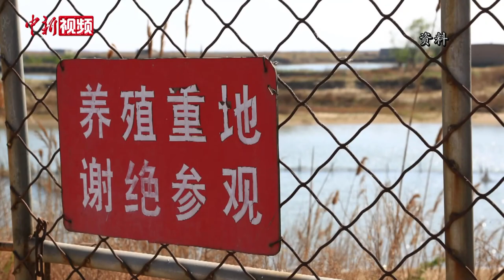从鸟类摄影师到护鸟人：七旬老人见证华北地区最大潟湖生态之变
七里海位于河北省秦皇岛市北戴河新区，是该区南部沙丘带内侧的一个半封闭潟湖，也是中国华北地区最大的潟湖。今年70岁的费明健是中国野生动物保护协会北戴河新区护飞队队长，他出生在七里海附近的侯里村，在他儿时记忆中，七里海水草丰茂、环境优美，各种鸟类在这里栖息、繁衍。他经常用相机拍摄周边的野生鸟类。

据费明健介绍，上世纪80年代，很多人看重了七里海的地理优势，开始在潟湖里推土成池，人工养殖鱼虾、海参。潟湖水面面积越来越小，湿地生态遭到破坏，野生鸟类也开始减少。

费明健说，由于当时养殖鱼虾围了很多渔网，一些鸟类在捕食时经常误飞到网上被困住，他和当地村民一直在七里海附近巡护救助这些被困的野生鸟类。2021年，他当选为中国野生动物保护协会北戴河新区护飞队队长，多年来，被他们救助的野生鸟类达数百只。

据了解，秦皇岛市自2016年推进“蓝色海湾”整治行动，进行清淤疏浚、退养还湿等生态修复。七里海潟湖湿地生态修复工程就是其中之一。经过整治，潟湖水面面积扩大，增加了七里海的纳潮量，也为鸟类提供了休憩和觅食空间。如今，费明健每天都会在七里海周围巡视。其间，他和护飞队的队员们在七里海拍下很多珍惜鸟类照片，这些照片已成为当地生态逐渐恢复良好的见证。（谌诗雨 李洋 朱文斌）